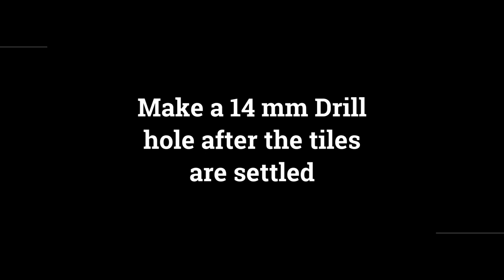Rack Bolt for Wash Basin | Installation Process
for more!